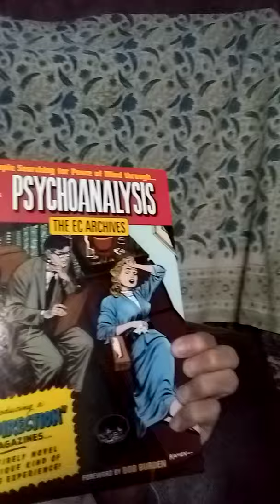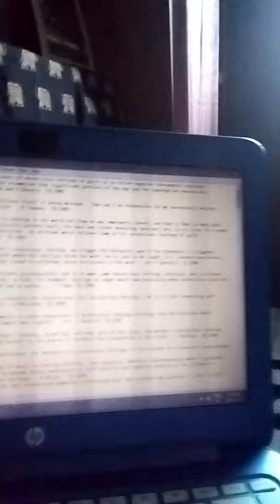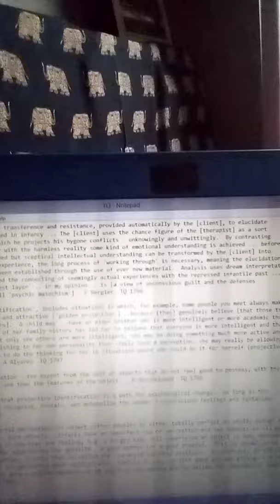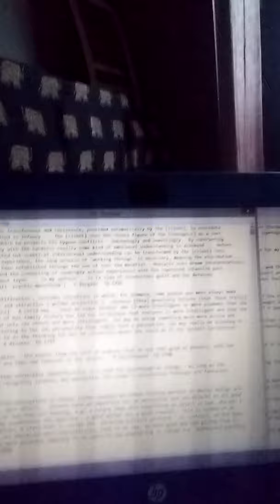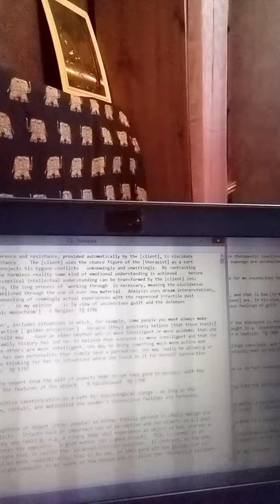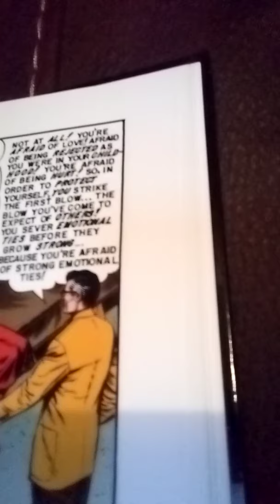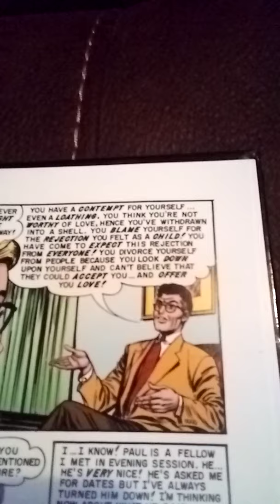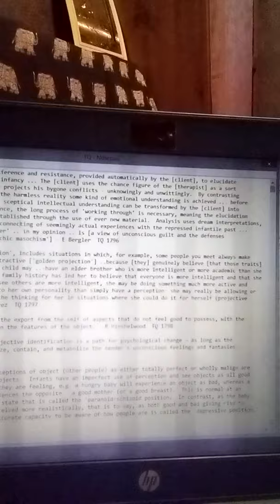TQ 1796 - 1810 part 1 of 2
[Psychoanalysis] uses transference and resistance, provided automatically by the [client], to elucidate the defeat he sustained in infancy ... The [client] uses the chance figure of the [therapist] as a sort of movie screen on which he projects his bygone conflicts - unknowingly and unwittingly.  By contrasting the projected fantasy with the harmless reality some kind of emotional understanding is achieved ... before the easily accomplished but sceptical intellectual understanding can be transformed by the [client] into effective emotional experience, the long process of 'working through' is necessary, meaning the elucidation of what has already been established through the use of ever new material.  Analysis uses dream interpretations, free associations, and the connecting of seemingly actual experiences with the repressed infantile past ... the [client's] 'deepest layer' .. in my opinion .. is [a view of unconscious guilt and the defenses around it which I call 'psychic masochism'] - E Bergler  TQ 1796

... 'projective identification', includes situations in which, for example, some people you meet always make you feel intelligent and attractive ['golden projection'] ..because [they] genuinely believe [that those traits] could never be [theirs] ... she may not only see others are more intelligent, she may be doing something much more active and continuously impoverishing to her own personality than simply have a perception: she may really be allowing or even inviting others to do the thinking for her in situations where she could do it for herself (projective identification ... - A Alvarez  TQ 1797

Projective identification - the export from the self of aspects that do not feel good to possess, with the assumption that they are then the features of the object. - R Hinshelwood  TQ 1798

Ogden also believed that projective identification is a path for psychological change — as long as the recipient is able to recognize, contain, and metabolize the sender's unconscious feelings and fantasies. - R LaMothe  TQ 1799

Part Objects - distorted perceptions of object (other people) as either totally perfect or wholly malign are really only partial - part objects.  Infants have an imperfect use of perception and see objects as all good or all bad depending on how they are feeling, e.g. a hungry baby will experience an object as bad, whereas a fed and satisfied baby experiences the opposite - a good mother (or a good breast).  This is normal at an early stage of perception, a state that is called the 'paranoid-schizoid position.  In contrast, as the baby matures, the objects are perceived more realistically, that is to say, as both good and bad giving rise to mixed feelings.  This more accurate capacity to be aware of how people are is called the 'depressive position.' - R Hinshelwood  TQ 1800

The discovery of unconscious feelings of guilt in so-called negative therapeutic reactions led to the assumption that significant portions of the ego and the superego are unconscious. - H Thomä and H Kächele  TQ 1801

The unconscious itself is being misused - 'How can I be responsible for my unconscious feelings and desires?' - R Teodoru  TQ 1802

... if he renounces his concern over [his unconscious feelings], he is in fact renouncing part of himself. - W Meissner  TQ 1803

If there is nothing in the world but [how he was improperly loved], and that is how [so many with the narcissistic pattern feel], his hate and [devaluing opinions] are, in his view, to a great extent justified - an attitude which relieves some of his unconscious feelings of guilt. - A Stein  TQ 1804

If the therapist is triggered to the point where his feelings block the work, he is said to be caught in a 'countertransference,' causing the client to withdraw, hence resistance to the work. - ref H Spotnitz  TQ 1805

The traditional psychoanalytic aim is to make some unconscious feelings conscious, and to achieve integration; so that, for example, feelings of anger which had previously been unconscious could be recognized and accepted ... - C New  TQ 1806

Not uncommonly, a sudden appearance of unconscious feelings entering into the conscious mind, leads to laughter. - ref: J Meerloo  TQ 1807

In the mother's feeding, diapering, and body care of the child, the mother's unconscious feelings [regarding herself to one degree or another] are transmitted to the child. - C McGihon  TQ 1808

Empathy facilitates the emergence of unconscious feelings in the context of a connected relationship. - R Geist  TQ 1809

The ability of music to portray multiple, even opposite, emotions simultaneously make it possible for music to become deeply meaningful to both positive and negative aspects of the listener's unconscious feelings. - M Miller  TQ 1810

How are my unconscious memories influencing my present-day behavior? - ref: TQ 1792